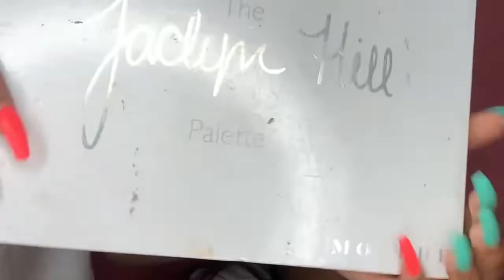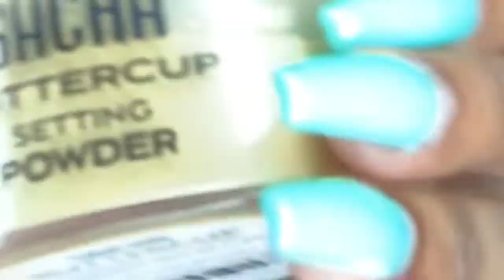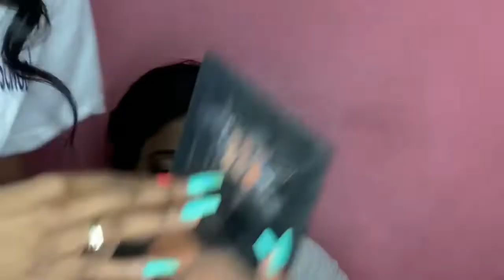DOING MY MOM MAKEUP !!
Hey guys  hope you enjoy this video/ tutorial ❤️ I hope everyone learn something for this video and if u have have advice u can leave it down in the comments below ... ❤️❤️
I loveeee and appreciate every last supporter of mine 😌😌